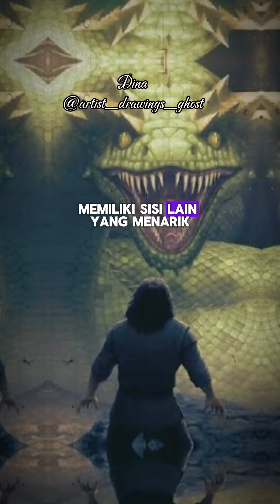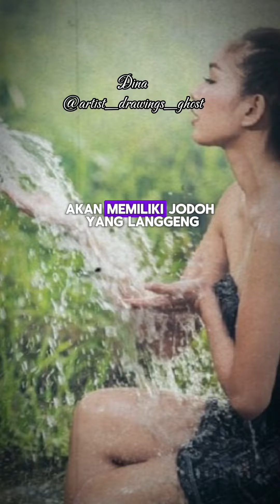Misteri waduk malahayu - Brebes